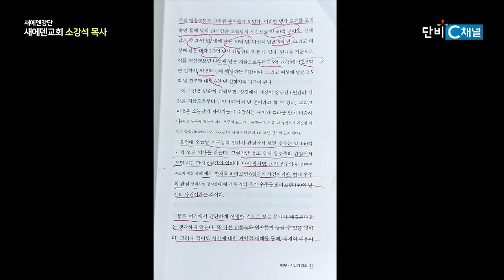진화인가, 창조인가?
[새에덴강단] 538회
새에덴교회 소강석목사
잠 8장 22-31절